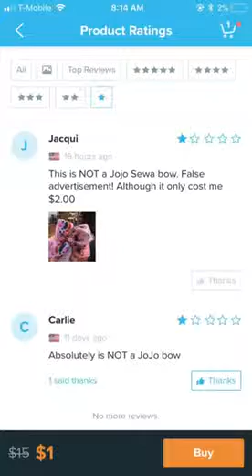Wish App!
A review on the Wish App!